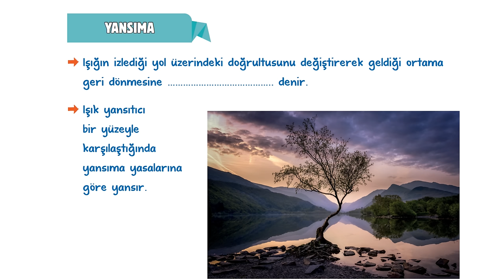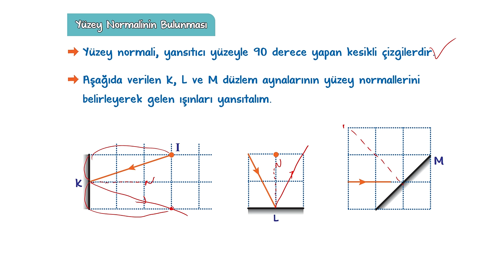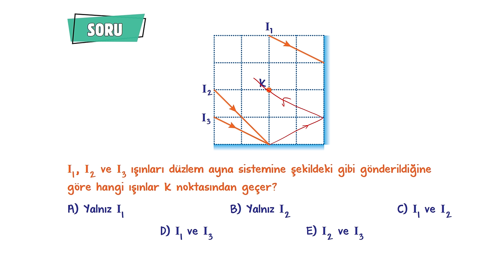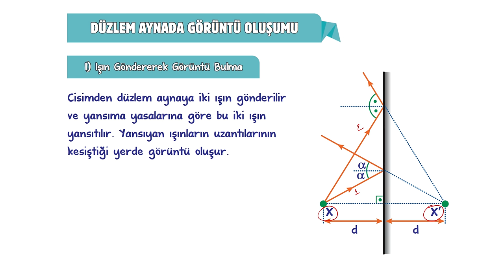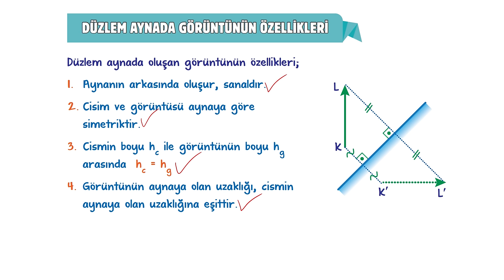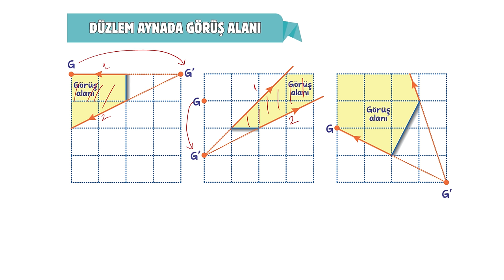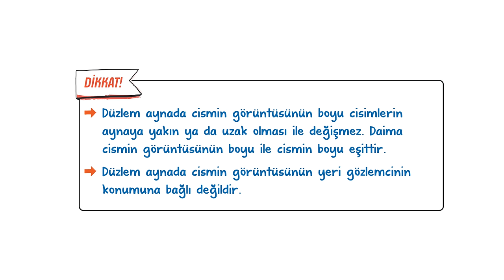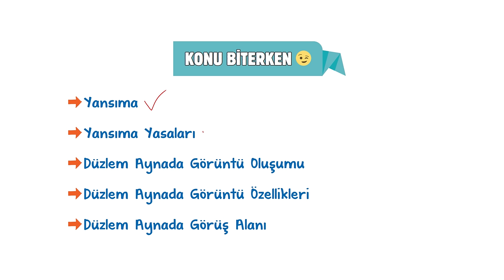Yansıma ve Düzlem Ayna | 10.Sınıf Fizik #2024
Sene boyunca; konu anlatımları ve soru çözüm videolarıyla, tonguç yanında! Bu videoda Fizik dersinin "Yansıma ve Düzlem Ayna" konusunu işliyoruz. Hazırsan öğrenme garantili videomuza başlıyoruz! 😎